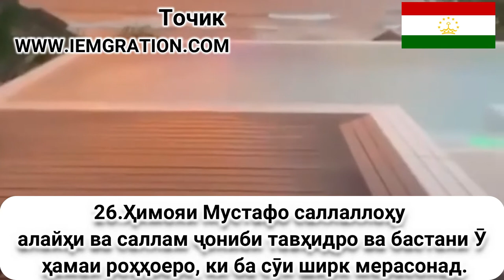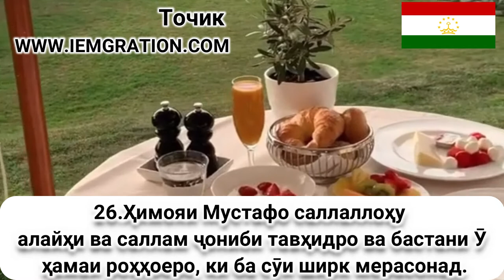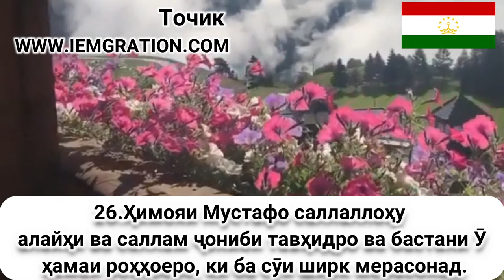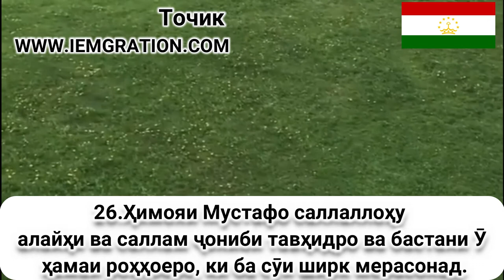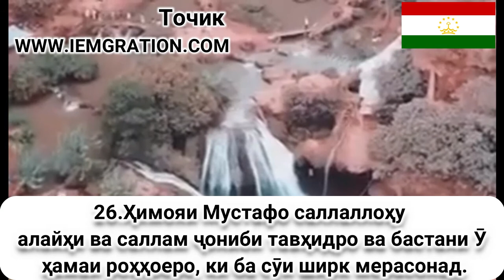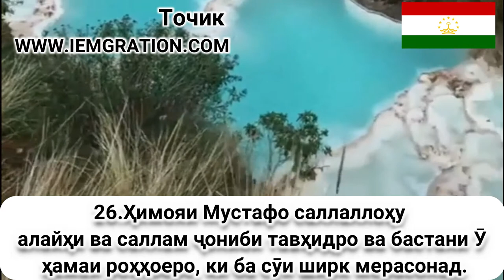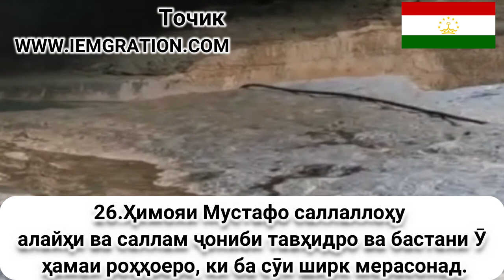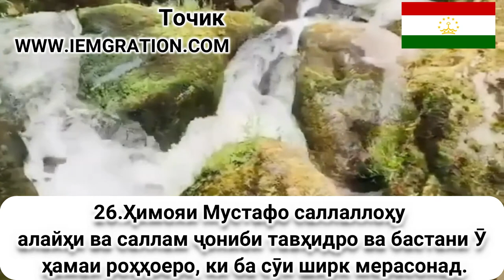26 Ҳимояи Мустафо саллаллоҳу алайҳи ва са